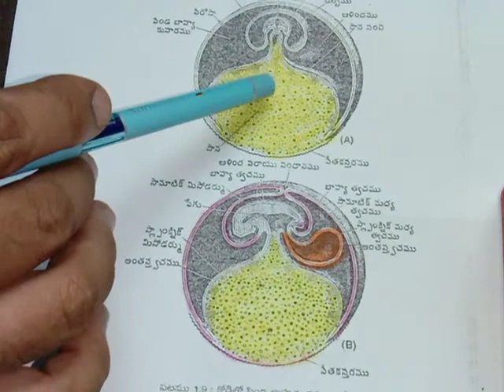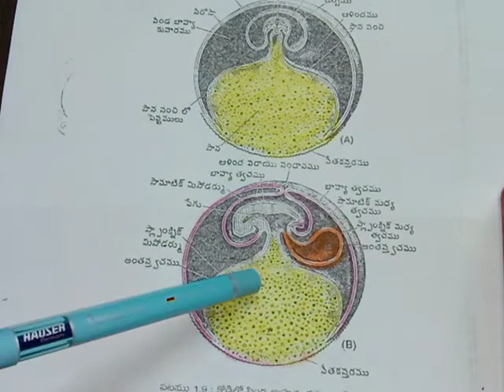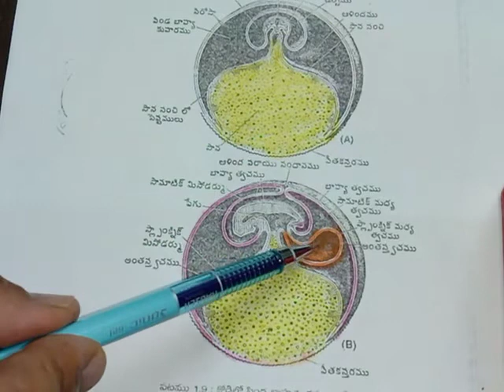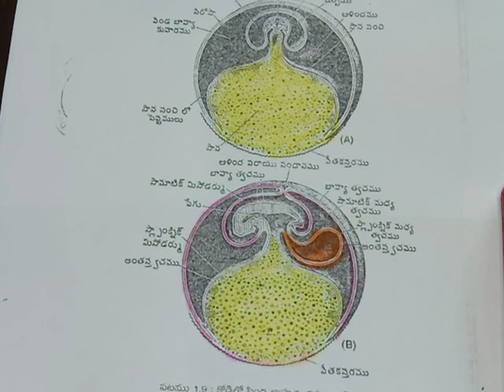B.sc 4sem zoology embryonic layers